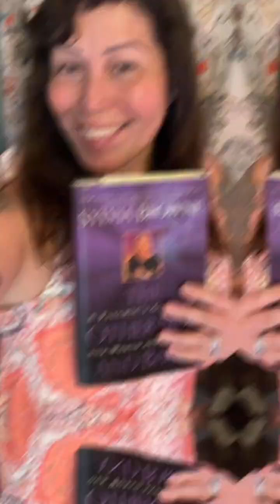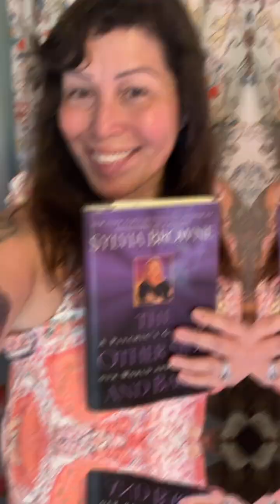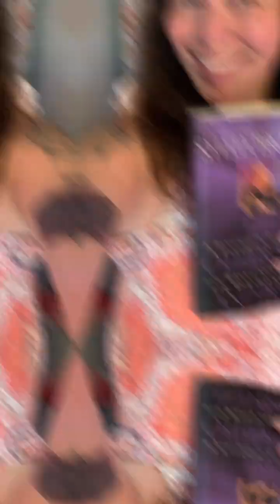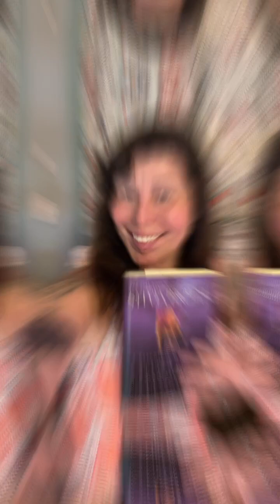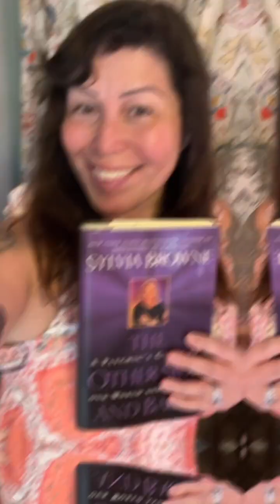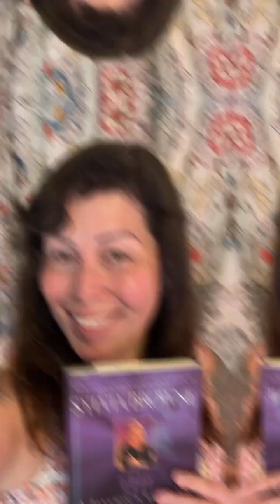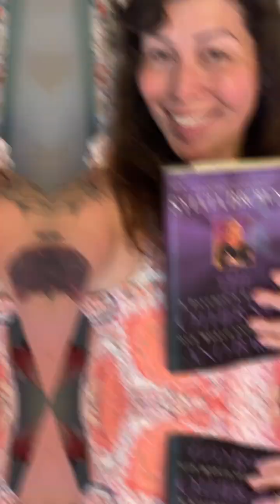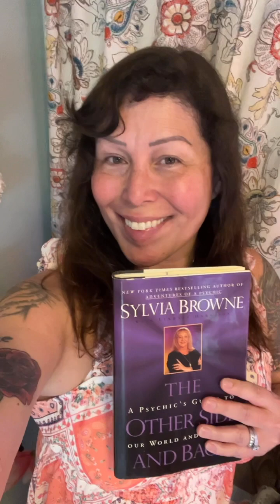Grandma READING TIME SYLVIA BROWNE THE OTHER SIDE AND BACK A Psychic’s Guide To Our World And Beyond